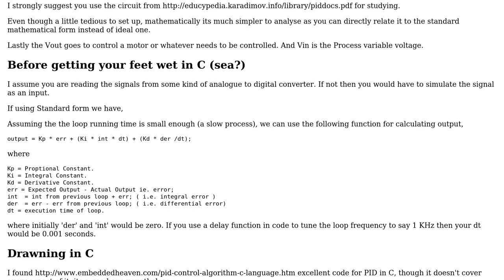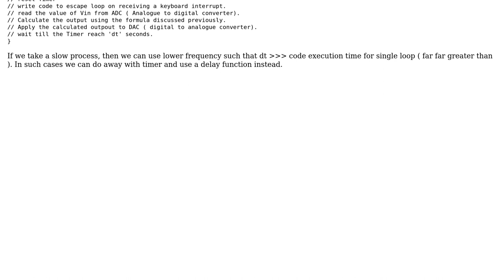Software Engineering: programming PID loops in C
With thanks & praise to God, and with thanks to the many people who have made this project possible! | Content (except music & images) licensed under CC BY-SA | Music | Images & others | With thanks to user Keith Thompson user Jedi Engineer user D34dman and the Stack Exchange Network Trademarks are property of their respective owners. You are responsible for your own actions.